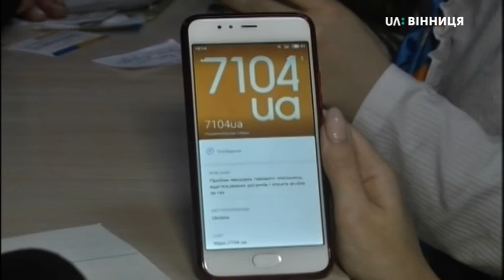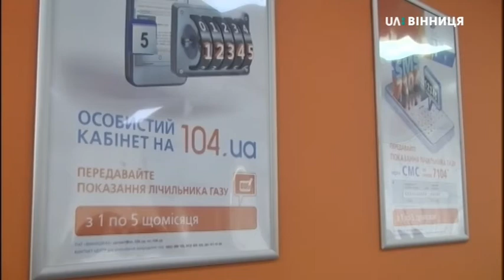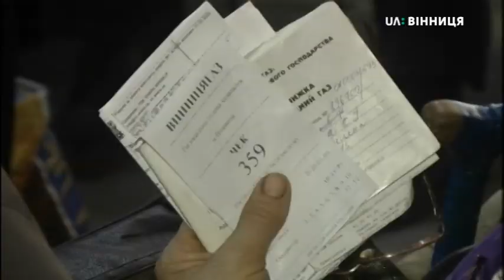04.03.2020. Новини. 08:00